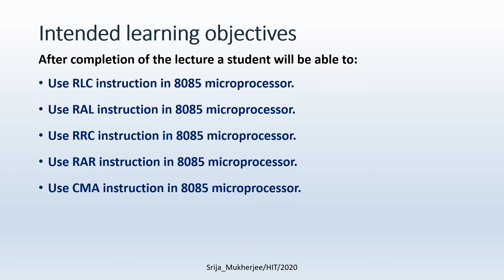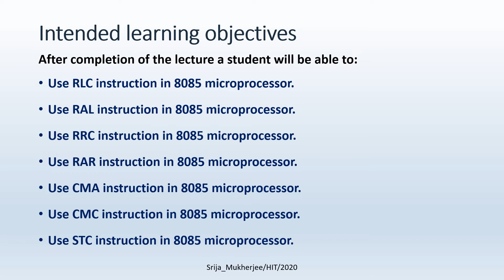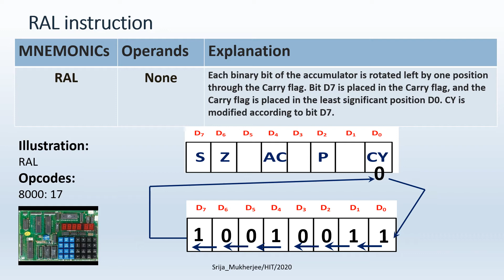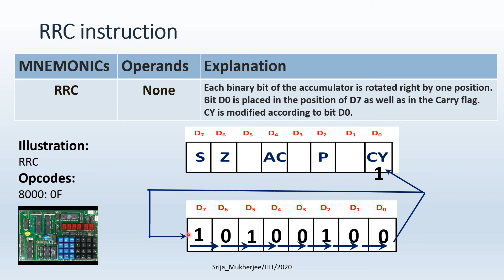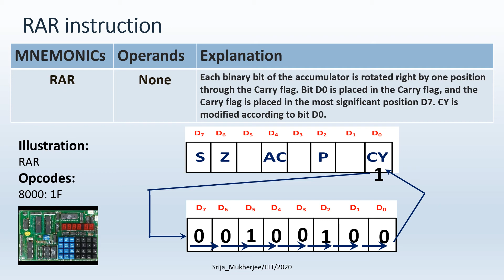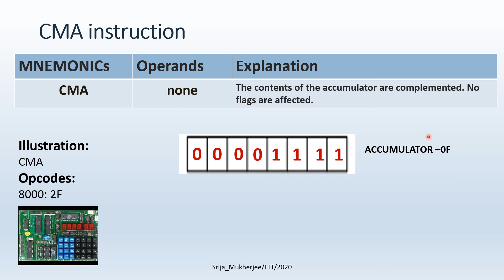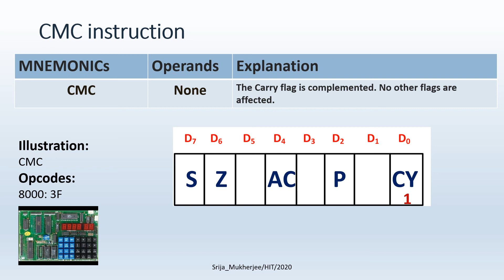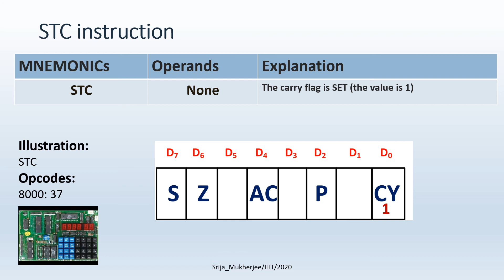Logical Instructions (Part 2)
Dear all,
We will go through the remaining logical instructions of 8085 micro-processor in this lecture(part 2 of 2).